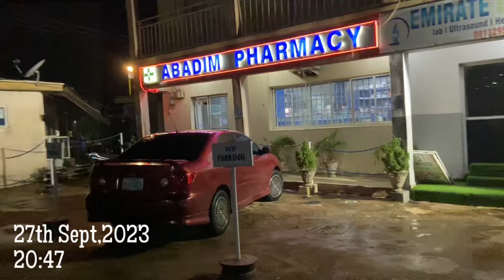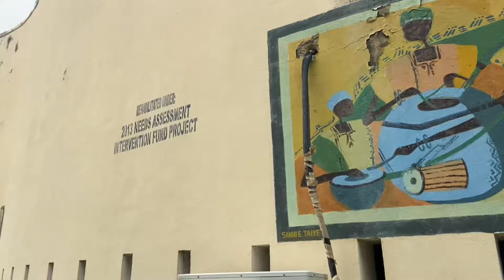Vlog 18| New Vlog 2023!Cook with me,ABU Tour etc…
HEY PLEASE LOOK DOWN HERE!❤️

Previous videos:

Vlog 16|| Travel with me, my fave gave birth!💕

Vlog 17|| Random Vlog|| Ameerah Shehu

LETS BE FRIENDS COME SAY HI!
❤️Social media❤️

FAQ
Name:Ameerah
Birthday:January 30th
Nationality:Nigerian

I’ll always read and reply to your comments. Your feedback is welcome and valued.